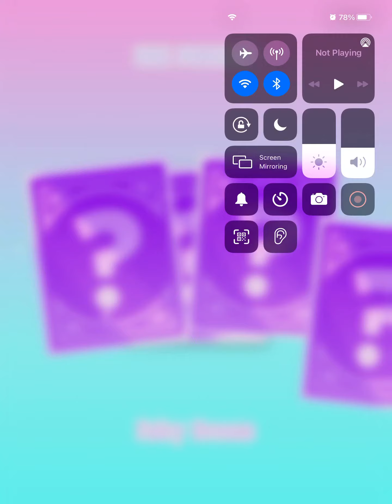My talking Angela